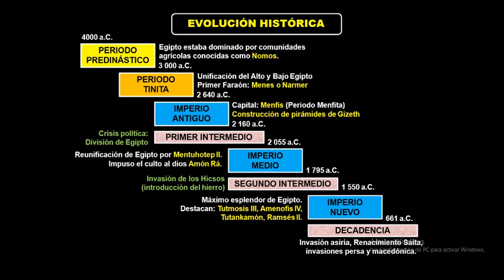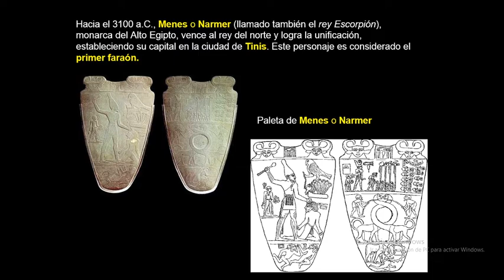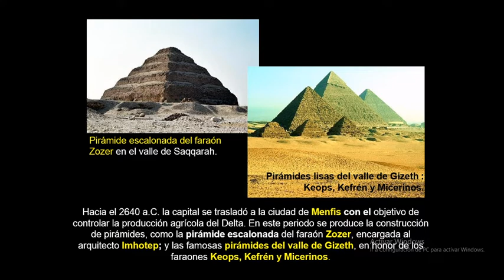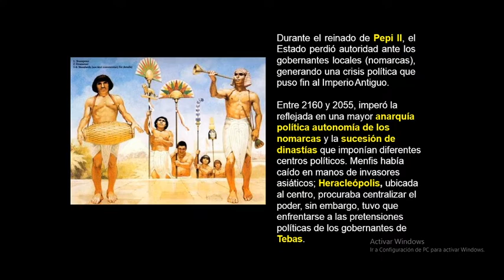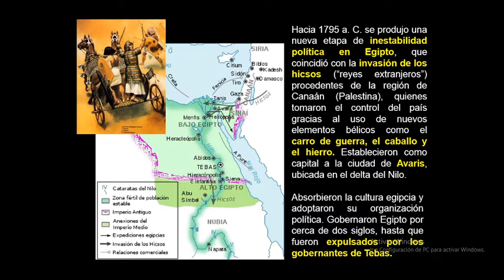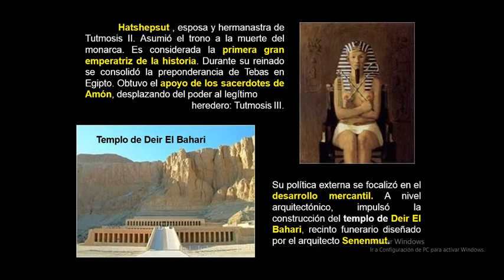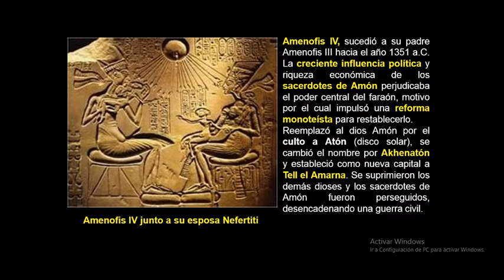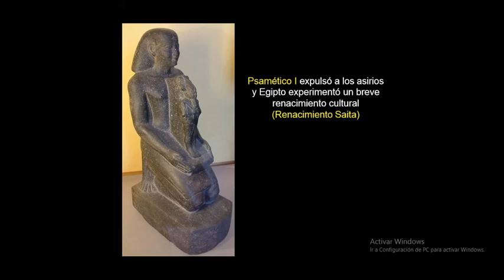HISTORIA UNIVERSAL - TEMA: EGIPTO II - 5°DE SECUNDARIA.